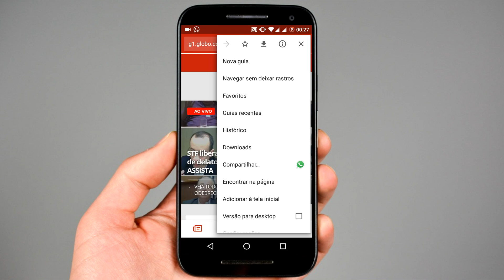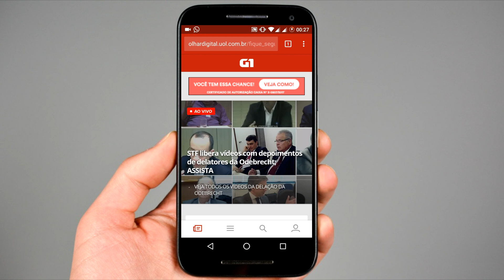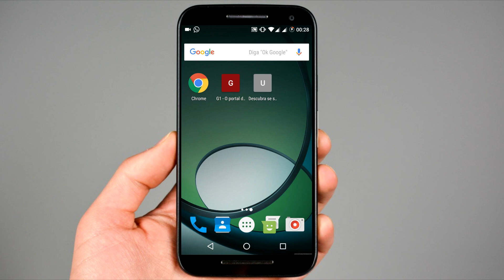Adicionar atalho de site na tela inicial do Android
Nessa vídeo aula estarei ensinando o passo a passo de como "Adicionar atalho de site na tela inicial do Android".